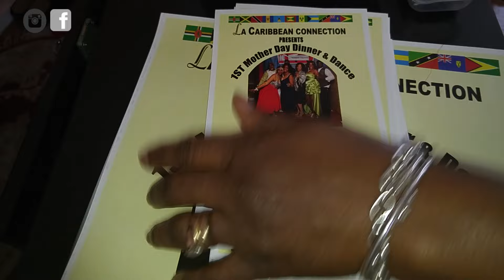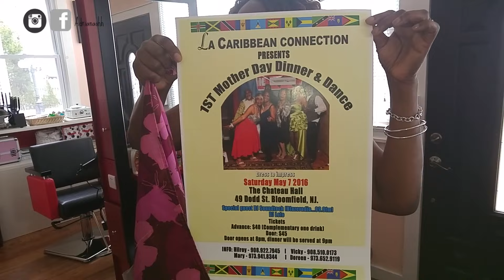VLOG UNCLE PATRICK IS GETTING MARRIED!!?? | ADRIANAOHH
Hey my friends!!! I hope you all had a wonderful Easter weekend!! I know I did! I had that wonderful time in my city, NEW YORK CITY!! We had such an amazing time in NYC with my family and friends. Uncle Moses missed you guys so much that  he decided he was going to bless my channel with his DJing presence! Thank you guys for watching my videos! I will see you all in my next video! Stay wonderful! Love you all xoxoxo